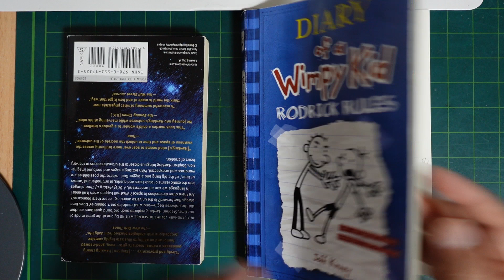Mr. Na's Konglish : Reading "DIARY of a Wimpy Kid" (2)